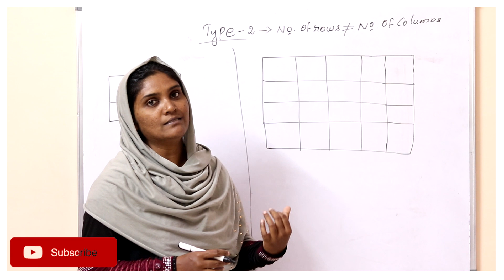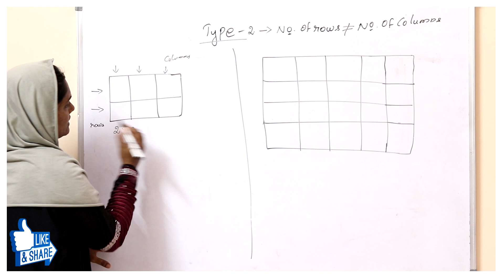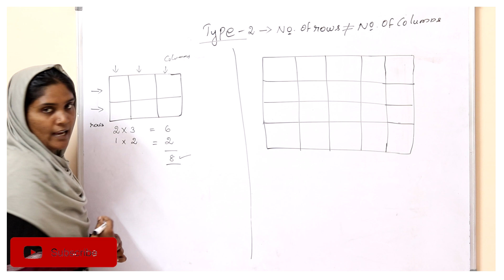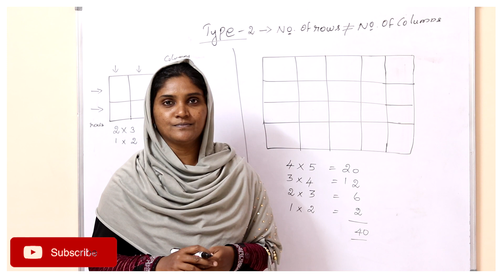எத்தனை சதுரங்கள் இருக்கின்றன ? Shortcut Episode 4 | Type 2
எத்தனை சதுரங்கள் இருக்கின்றன ? Shortcut Episode 4